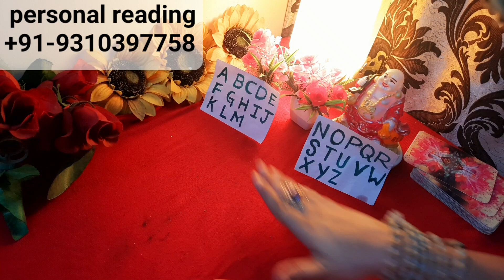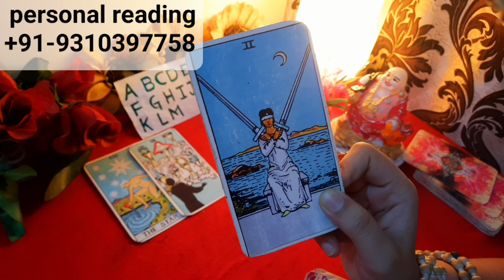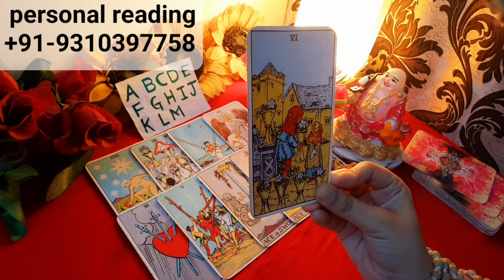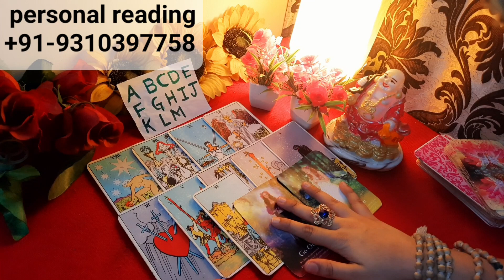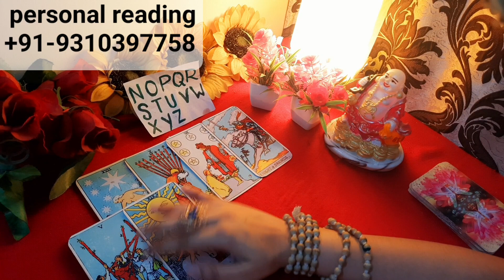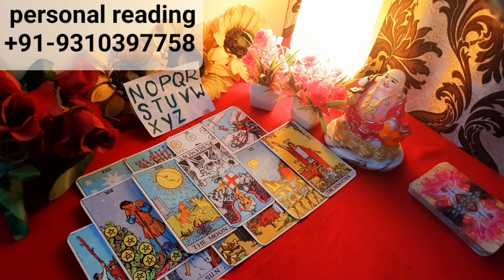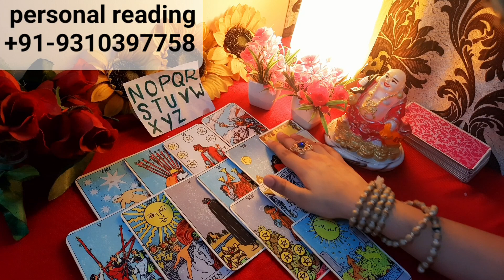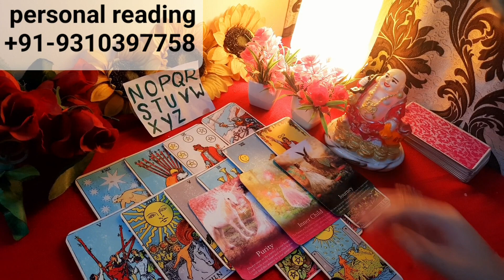*FUTURE READING* +(NEXT ACTION) +CURRENT FEELING|no contact|tarot card reading|thirdparty